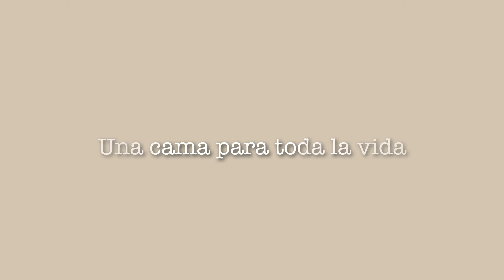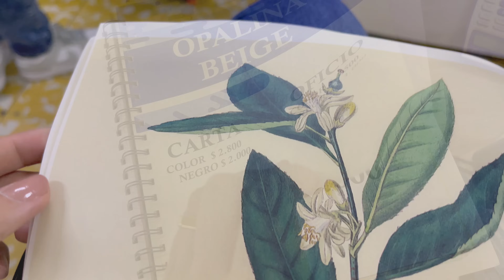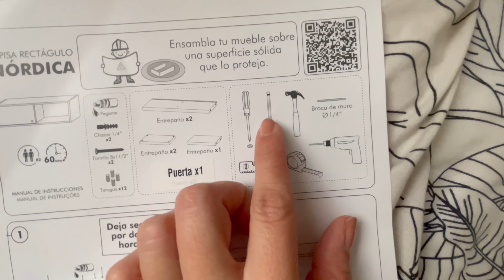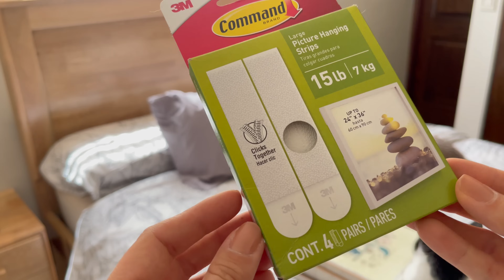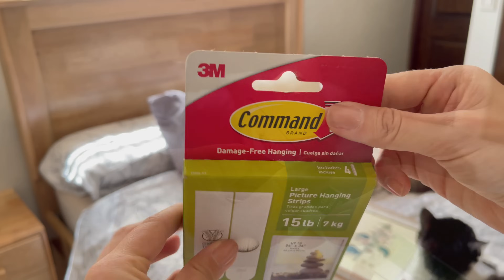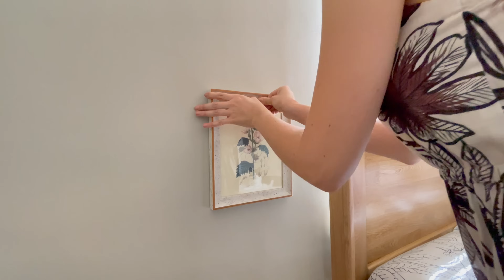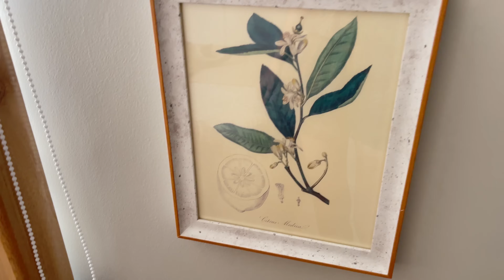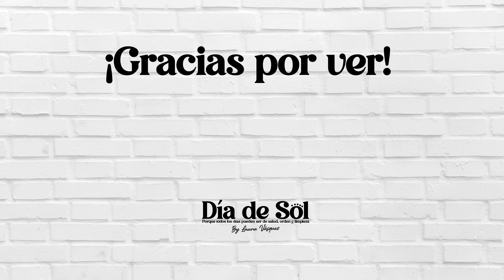🥰 Este es el RESULTADO de DECORAR LA HABITACIÓN 🛌 💕 | Día de SOL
Esta es la recopilación de todos los CAMBIOS que ha tenido mi HABITACIÓN DE SOLTERA, durante este año. Un espacio pensado en TONOS NEUTROS y que invita a descansar y relajarse siempre.

Acompáñame e inspírate a hacerlo tú misma.

PREGUNTAS FRECUENTES
¿Qué concentrado le das a tus gaticos?
Ellos se alimentan con TASTE OF THE WILD (Lowland Creek) o con NULO (Senior)

¿Qué arena usas para tus gaticos?
Uso arena de maíz de la marca MAÍZ CAT

¿Dónde compraste el arenero?
Es de la marca PETMATE y por ahora no se consigue en Colombia

¿Qué le rocías a tu cama?
Una mezcla de suavizante y agua por partes iguales

¿Qué suavizante usas?
Uso Aromatel Coco&Bambú

¿Dónde compraste tu escurridor de platos?

El blanco: en Jumbo
El negro: en Tiendas D1 (lo vende también la marca tramontina en Falabella y Homecenter)

¿De dónde es tu colchón y almohadas?

Mi primer colchón fue el Emma Original y lo amé, luego conocí el Hybrid Classic y lo amé mas...tan así que luego de mi separación, decidí volver a tener esa referencia.

Mis almohadas son las Memory Adapt y las Diamond Degree

¿Dónde compras la ropa de cama?
Sábanas: Falabella y Homecenter
Duvets: Falabella, Amazon, Temu, Jumbo (Procuro que sean 100% algodón)
Plumón: Falabella (Marca Basement Home de 500GSM Antiácaros)

¿De dónde es tu comedor y sala?
De la mueblería @Casablanca.me Búscalos en Instagram

¿Con qué productos cuidas tu piel?
Con los productos de skin care de la marca Oruz. @Oruz_cosmetics en Instagram